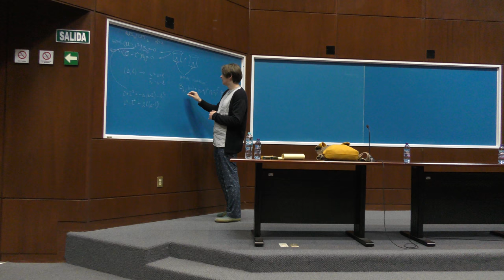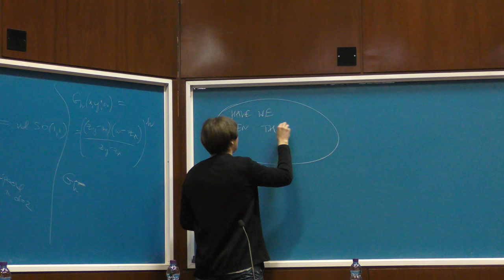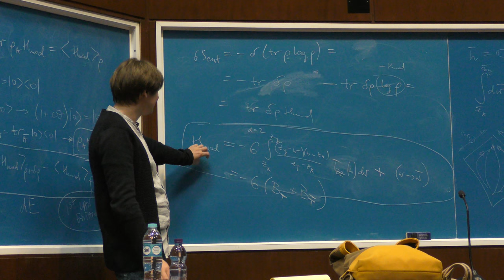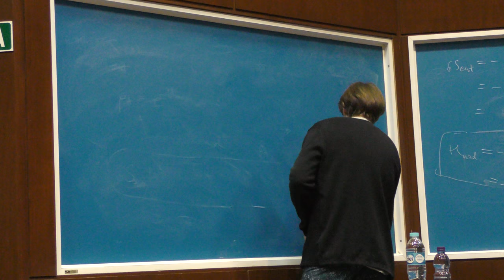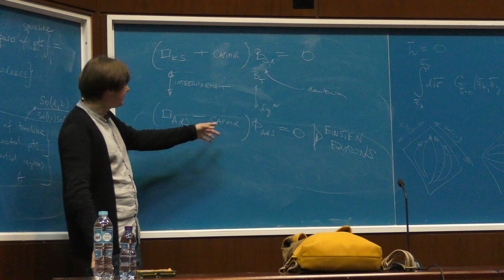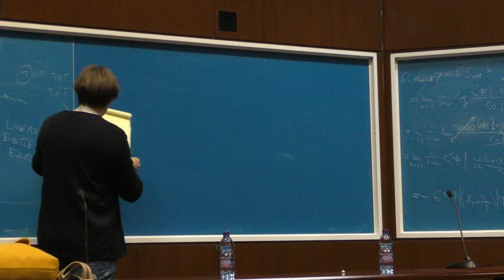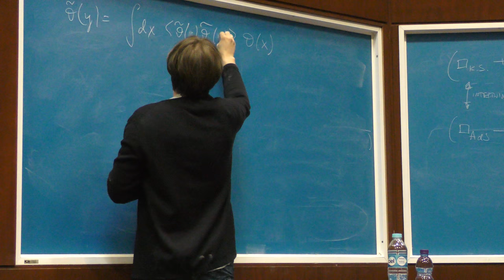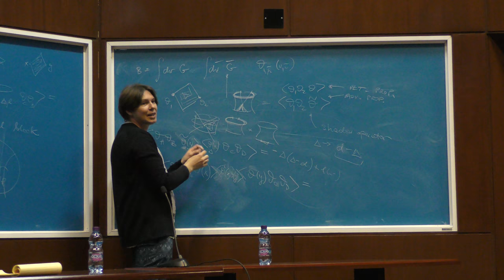The Kinematics of Extended Objects in AdS/CFT, 4/4 (Bartlomiej Czech)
The Kinematics of Extended Objects in AdS/CFT, 4/4

Plática dada por Bartlomiej Czech (Instituto de Estudios Avanzados en Princeton) en el Auditorio Marcos Moshinsky del Instituto de Ciencias Nucleares de la UNAM el viernes 10 de marzo del 2017

Resumen
El curso tratara sobre trata sobre una nueva e importante entrada en el diccionario de la correspondencia holografica (o AdS/CFT, o norma/gravedad), que fue propuesta por primera vez en

Página de Bartlomiej Czech en el Instituto de Estudios Avanzados en Princeton

Oscar Brauer quien grabó la plática